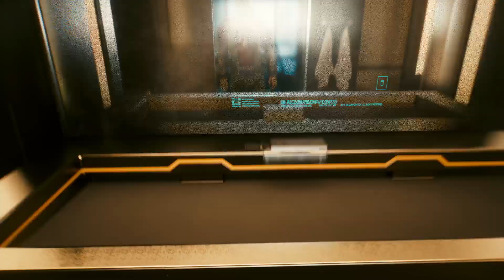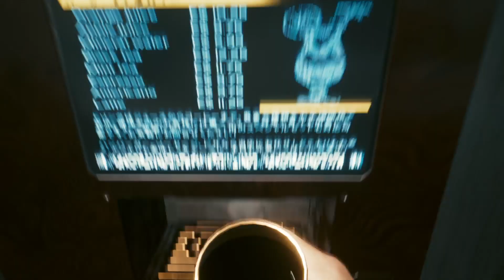Cyberpunk 2077_20240529152420